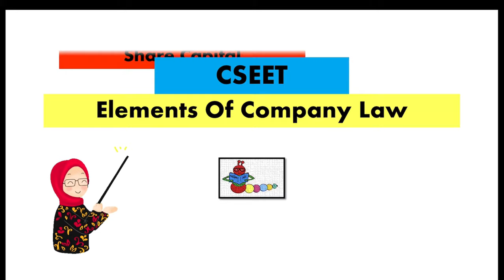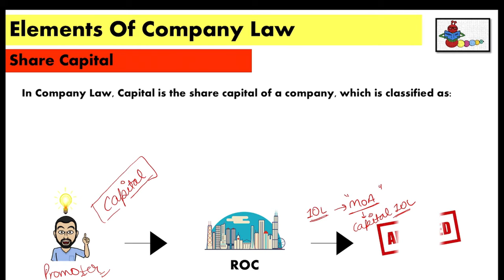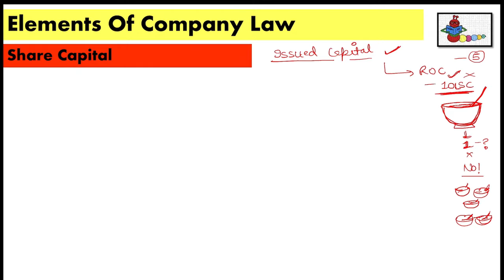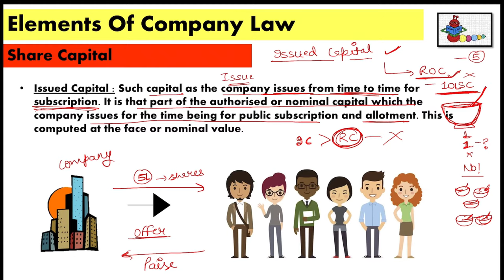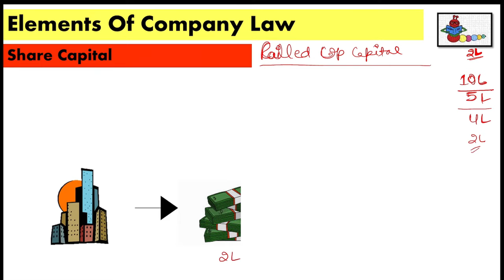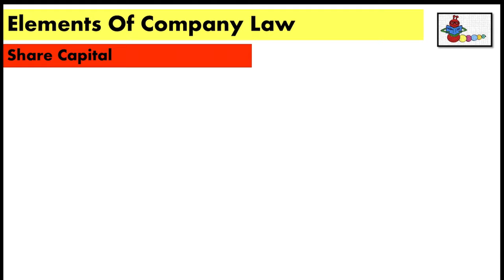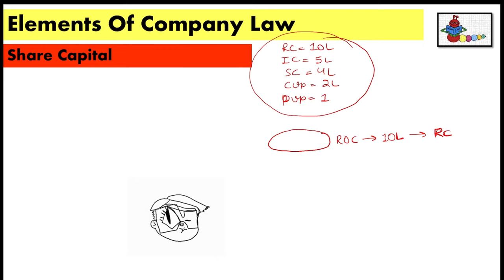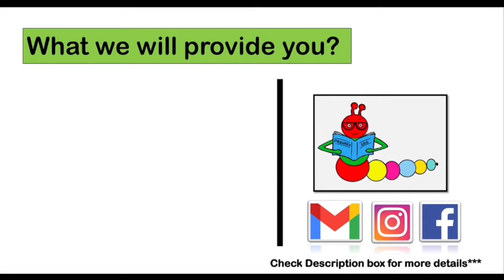Types of Share Capital |Types of Share Capital in Company Law | CS Payal Popli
Authorised Share Capital
Issued Share Capital
Called Up Share Capital
Paid Up Share Capital

11th Commerce
12th commerce boards
CSEET(CS FOUNDATION ICSI)
CA Foundation
UGC NET COMMERCE
LLB
UGC NET LAW

Topic - Types of Share Capital
Chapter 4 -Elements of Company Law
Subject - Legal Aptitude and Logical Reasoning
CSEET (ICSI)